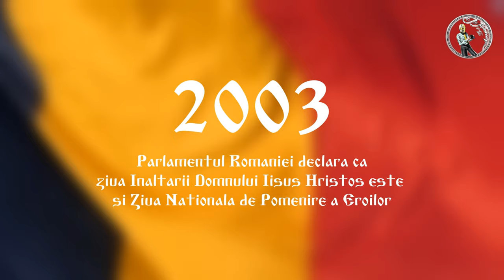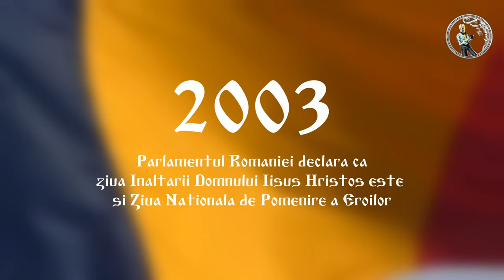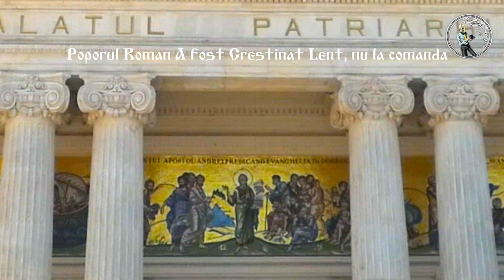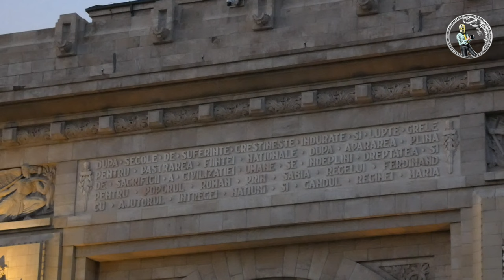Selecțiuni din Ziua Înălțării Domnului de la Catedrala Patriarhală - 02.06.2022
De ziua Înălțării Domnului IIsus Hristos la Ceruri am participat la Sfânta și Dumnezeiasca Liturghie la Catedrala Patriarhală.
Din cauza unor motive de la sine înțelese (dată fiind locația) de la minutul 07:15 la final partea video este suținută de text și ilustrații informative ce vin să augmenteze vizual Cuvântul de Învățătură al PF Patriarh Daniel.

On the day of the Ascension of the Lord Jesus Christ in Heaven, I participated at the Holy and Divine Liturgy at the Patriarchal Cathedral.
Due to self-evident reasons (given the location) from the minute 07:15 to the end the video is supported by text and informative illustrations that come to visually enhance the Teaching Word of PF Patriarch Daniel.

Time Line/Minutaj
00:00 Intro
00:15 Cantare de Înălțare/Ascension of the Lord Hymn
01:29 Apostolul/The Apostol
07:15 Sf Evanghelie/The Holy Gospel
14:00 Slujba de Pomenire a eroilor (audio)/Heroes Remembrance Service (audio)
43:12 Cuvantul PF Patriarh Daniel (audio)/Word PF Patriarch Daniel (audio)

Locație/Location: Catedrala Patriarhală, București, România/Patriarchal Cathedral, Bucharest, Romania
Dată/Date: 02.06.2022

The illustrations regarding the portraits of PF Patriarch Miron Cristea, King Ferdinand, Marașești Monument, the Bells of the Cathedral of the Salvation of the Nation were processed based on publicly available pictures and were used for informational and educational purposes only in accordance with the copyright fair use policy. The rights to the original pictures belong exclusively to their authors.
The rest of the Content is filmed and recorded by Ro Kaleidoscope.